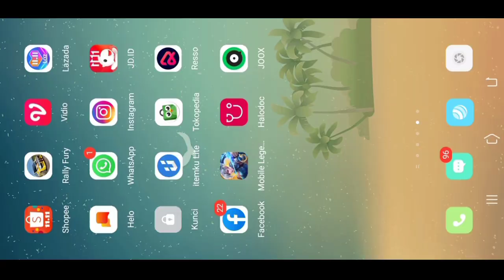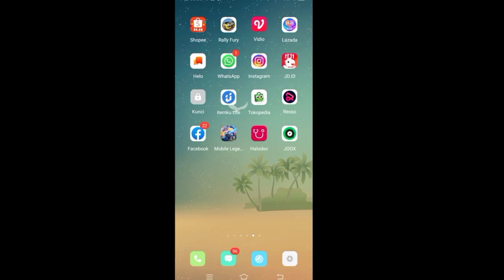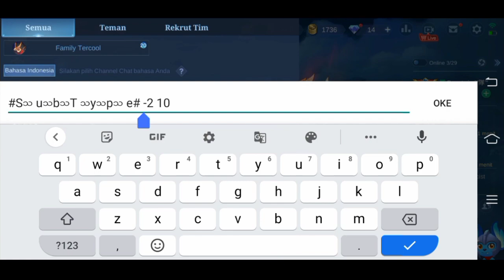TERBARU ! BUG KODE CHAT GLOBAL TERBARU RONDE 4 DARI EVENT PROMO DIAMOND KUNING MOBILE LEGENDS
Hallo sahabat mobile legends di video kali ini bug kode chat global terbaru  dari event promo diamond kuning mobile legends

Kode Bug
uသbသT
သyသpသ
e# -2
10